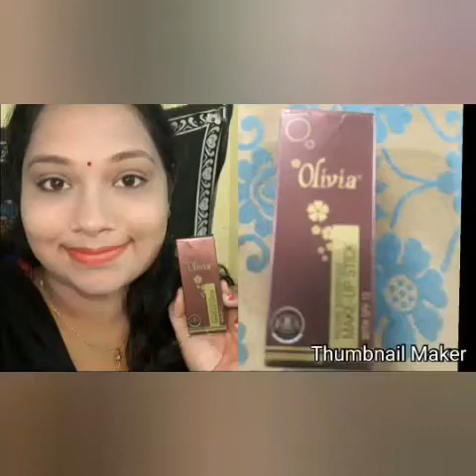Olivia makeup stick review and demo # simply Ruchi # indian youtuber # indian mom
Hello freinds ,
In this video i am sharing my honest review and opinion about olivia makeup stick through my demo hope all of u like my video so pls share and subscribe also
Thanks 4 watching # simply Ruchi # indian youtuber
Follow me on
Instagram - singh ruchi 1409